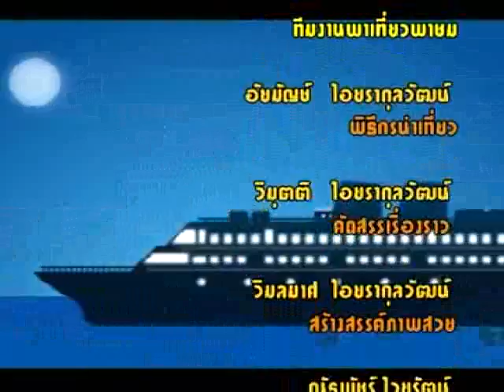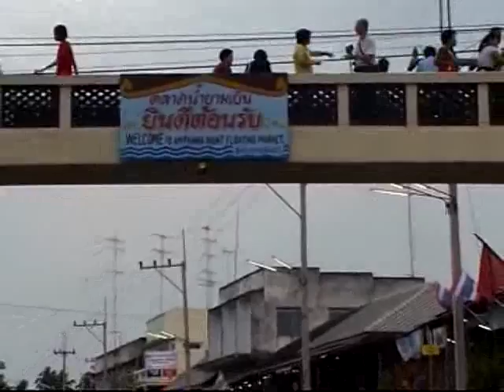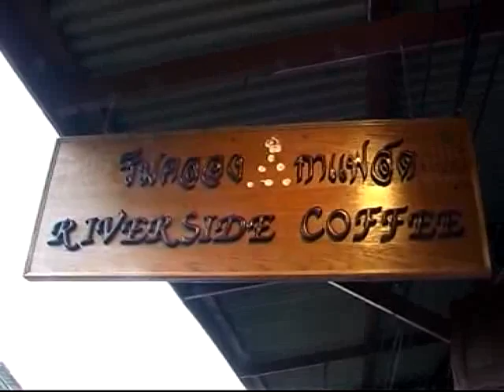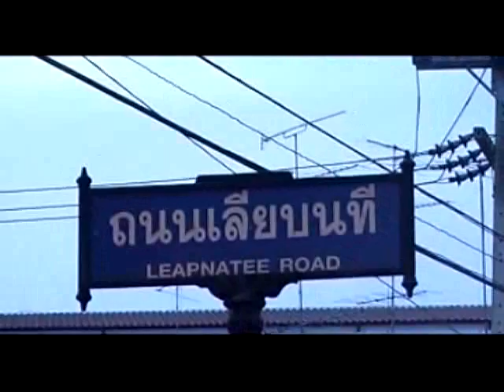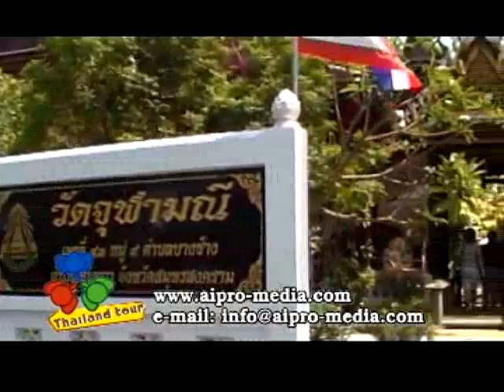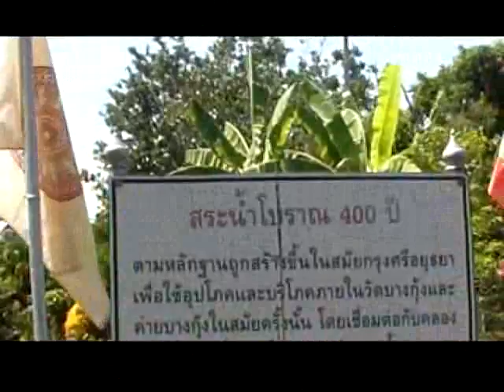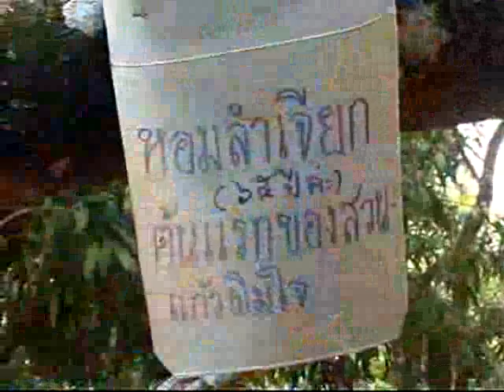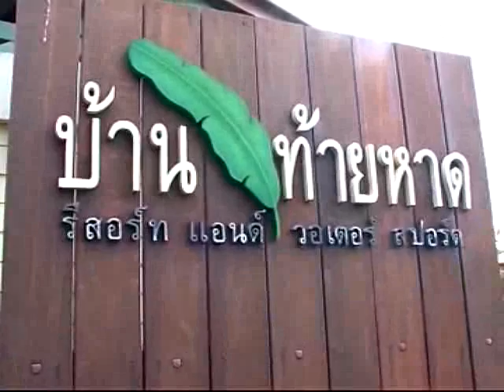Thailand Tour : เที่ยวสมุทรสงคราม ตลาดน้ำอัมพวา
ดำเนินรายการโดย ... อ.ปุ้ม (อัยมัญช์ ไอยรากุลวัฒน์)